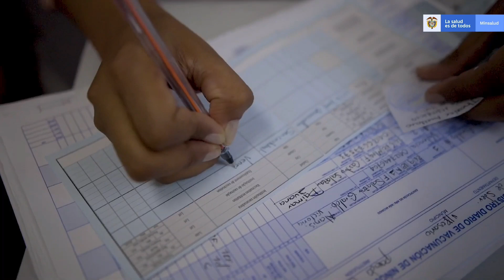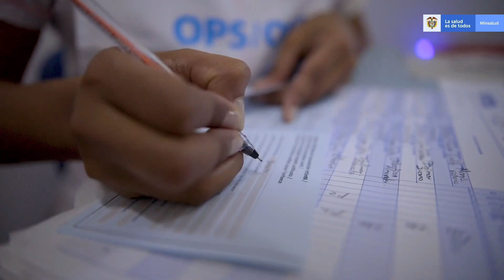¡No al sarampión con la vacunación!